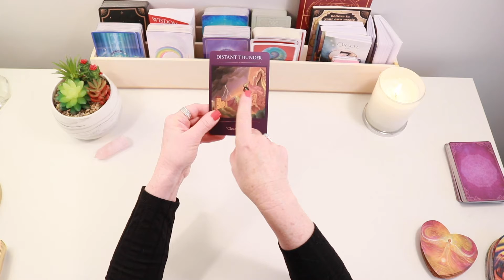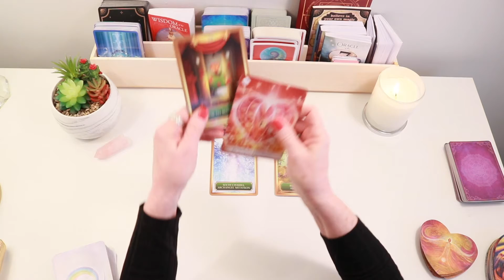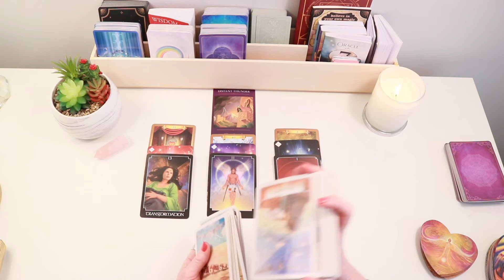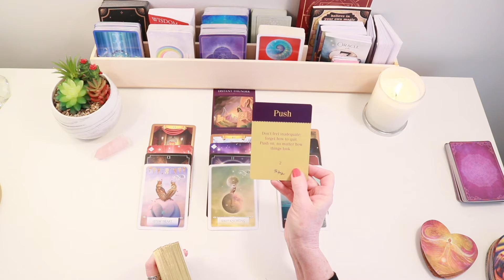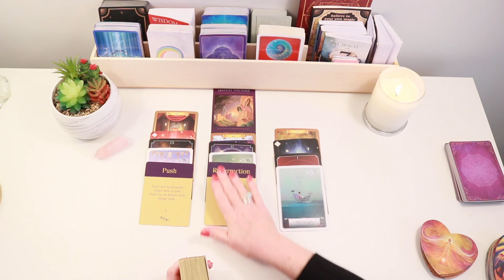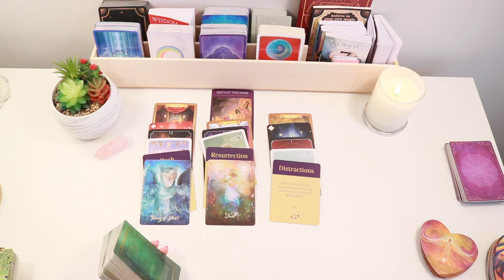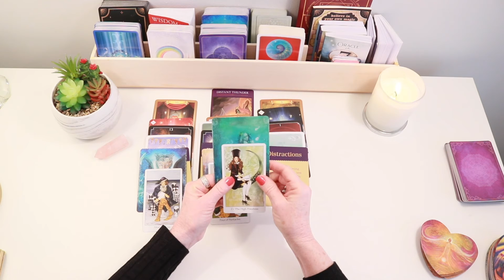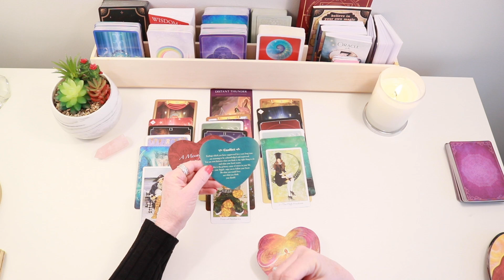GEMINI - Someone New Is Knocking! Release Your Fear And Answer The Door! February 2021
Gemini - A new love is just outside your door!  Open the door to a new love!  You've been waiting a long time for this TRUE LOVE!  Don’t let the past sabotage your beautiful new future! This is your February 2021 Reading.

Remember that not all messages may resonate with you.  If this message does not resonate with you, you may want to check your Rising, Moon, or Venus reading to see if there is a message there for you.   I am grateful for your support!

Cards Used In Reading:

Sacred Traveler's Oracle Cards by Denise Linn
The Psychic Tarot Oracle Cards by John Holland
Wisdom of the Oracle by Colette Baron-Reid
Oracle of the Seven Energies by Colette Baron-Reid
The Creativity Oracle by Monte Farber and Amy Zerner
The Lovers Oracle by Toni Carmine Salerno